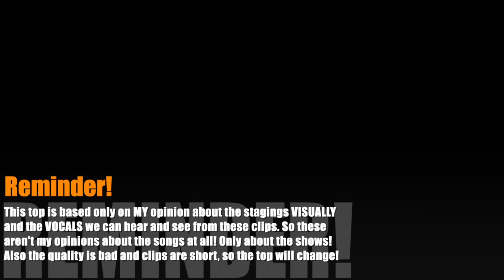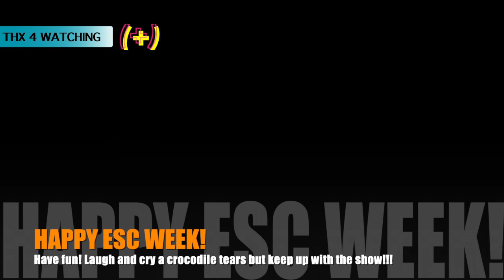Eurovision 2022 - Semi-Final 1 MY PREDICTION & Top 17 stagings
Aaaaaaaa it's startiiiiingggg.